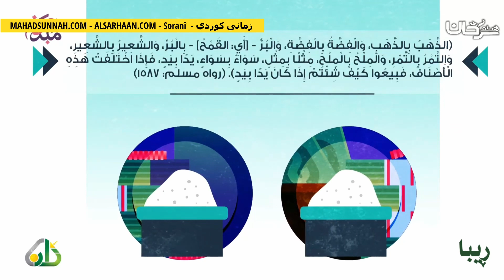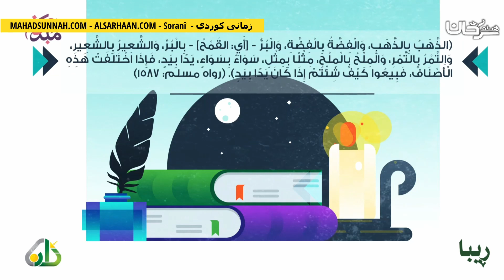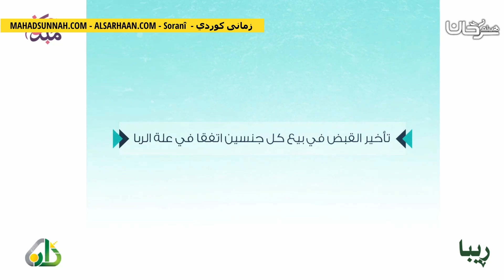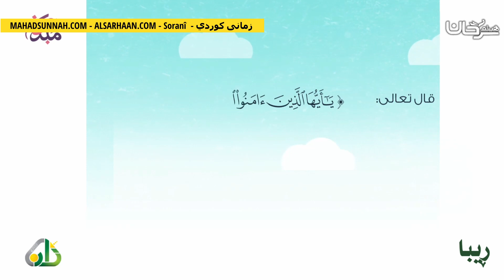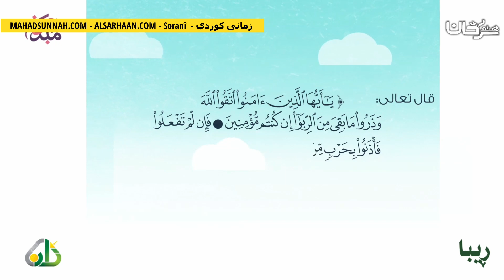ریبا الربا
تزكيات بعض العلماء للشيخ هيثم سرحان حفظه الله:
🌴و لا ننسى الصغار أيضا يمكنهم متابعتنا على :
قناة أتعلم وألعب Learn & Play Играй и учись :
تطبيق أندرويد:
Collège du Sunna
Школа «Сунна»